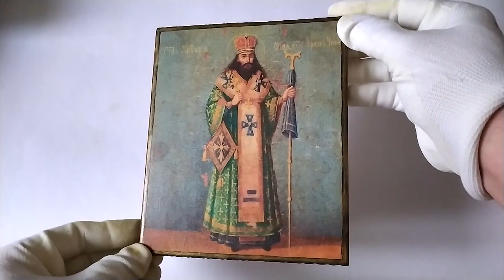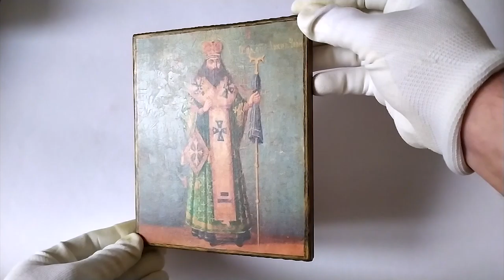Christian Icon of Theodosius of Chernigov